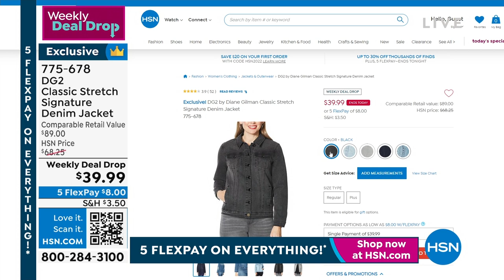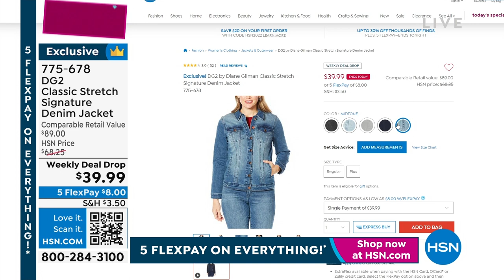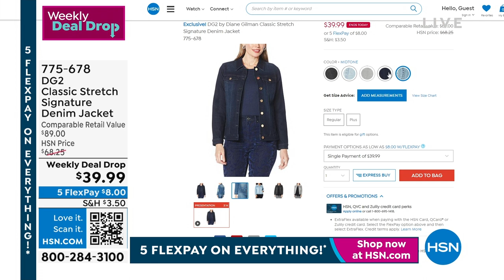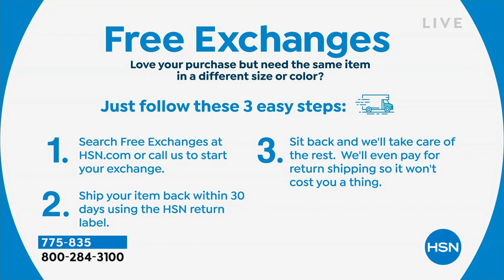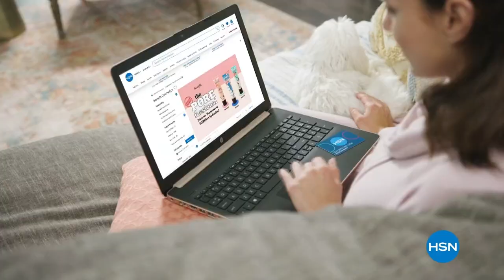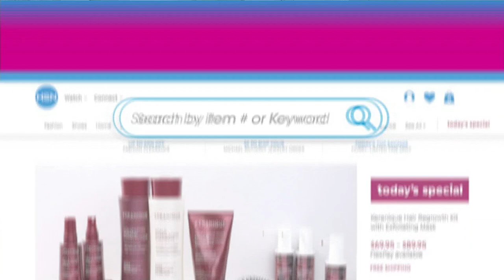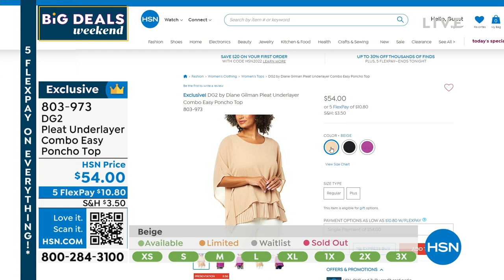HSN | DG2 by Diane Gilman Fashions 08.28.2022 - 11 AM